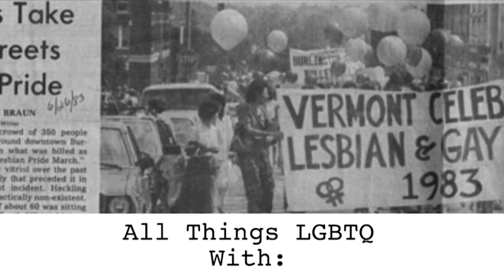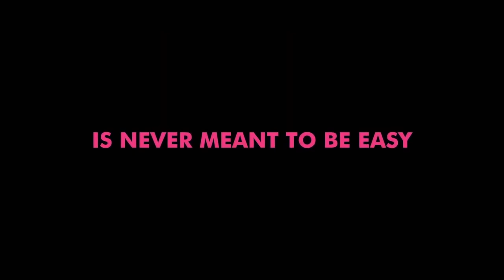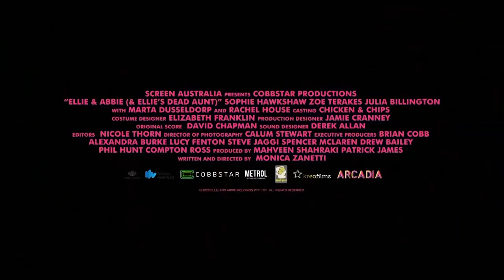All Things LGBTQ: News 8/24/2021